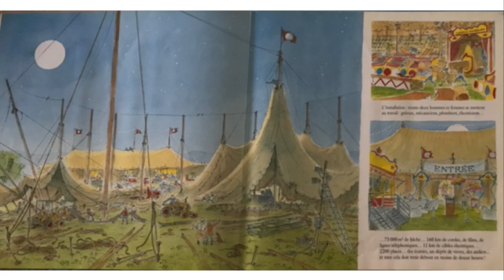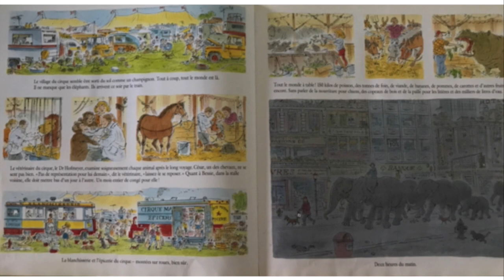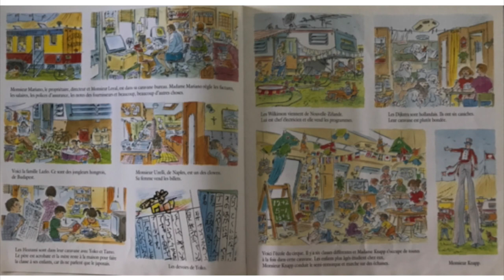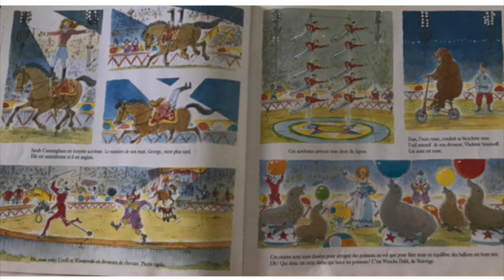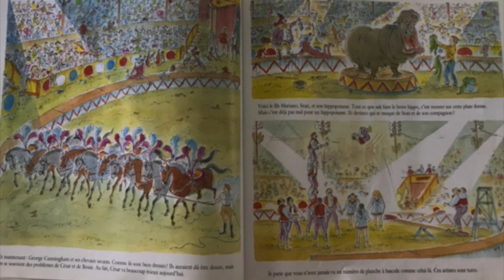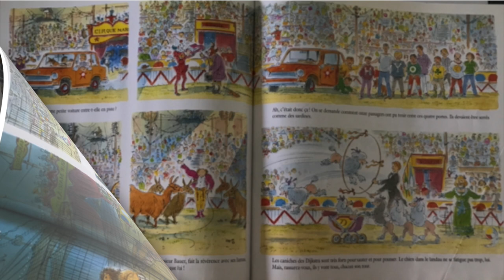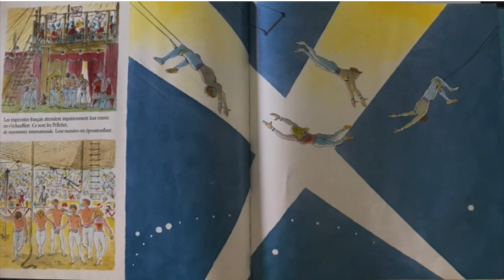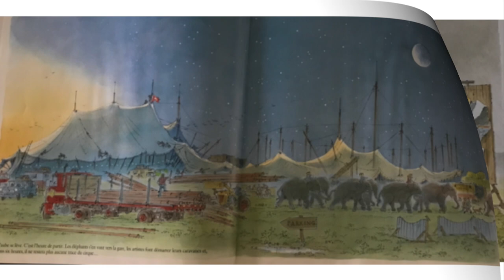Cirque Mariano, Peter Spier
Une histoire de cirque, depuis son installation jusqu'à son départ.